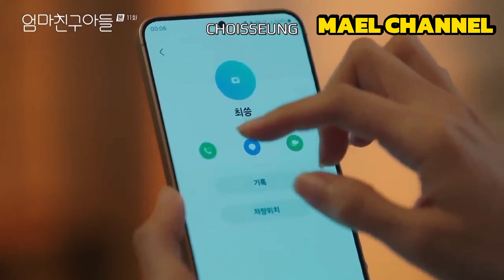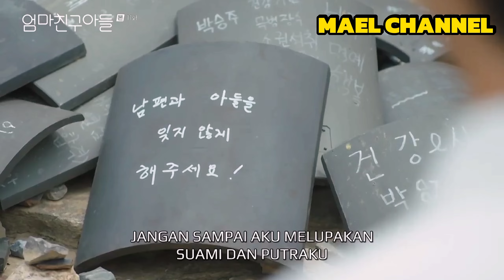OH JADI GINI‼️JATUH CINTA TAPI DIPENDAM UNTUNG TIDAK DITIKUNG🔥 RECAP DRAKOR FAVORIT TERBARU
Drama Korea Love Next Door mengikuti kisah cinta Bae Seok Ryu (pemain Jung So Min) yang mencoba menata kembali hidupnya yang berantakan dan anak teman ibunya, Choi Seung Hyo (pemain Jung Hae In) yang menjadi saksi memalukan di kehidupan masa lalunya.

Dalam episode pertama drama Korea Love Next Door, Bae Seok Ryu diam-diam kembali dari Amerika Serikat ke Korea Selatan tanpa memberitahu keluarganya. Tanpa disangka, dia justru bertemu dengan Choi Seung Hyo.

Keduanya tampak terkejut melihat satu sama lain. Bae Seok Ryu dan Choi Seung Hyo bahkan tak sempat bertukar sapa karena para warga Hyereung datang menyambut Choi Seung Hyo, termasuk kedua orang tua Bae Seok Ryu.

Meskipun tak memahami situasi yang dialami Bae Seok Ryu, Choi Seung Hyo akhirnya terjerat untuk membantunya bersembunyi di sebuah kardus dan mencoba mengalihkan perhatian orang tua dan tetangga mereka.

Memasuki penayangan episode kedua drama Korea Love Next Door, Choi Seung Hyo mengadakan pesta pembukaan untuk kantor baru firma arsitekturnya di kota masa kecilnya. Bae Seok Ryu, yang telah dipekerjaannya terlihat minder selama acara, dan ibunya juga tidak senang melihat kehadiran putrinya itu.

Sebagai anak pertama, Bae Seok Ryu mendapat tekanan untuk memenuhi ekspektasi orang tuanya, yang kecewa dan merasa dikhianati, melihat putri kebanggaannya pulang dari Amerika Serikat sebagai pengangguran.